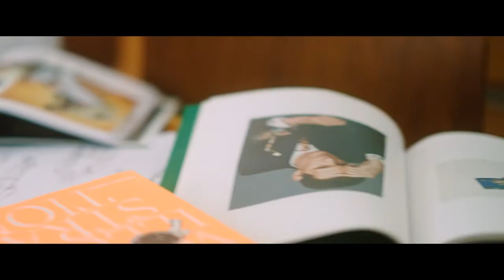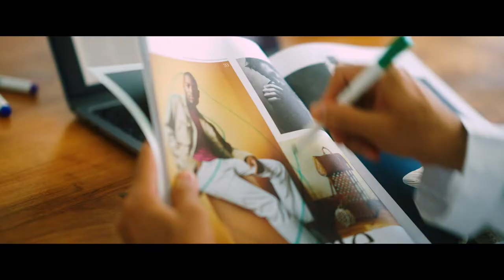Dubai College of Tourism 2022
Discover the theoretical and practical skills needed to succeed in Tourism, Events, Hospitality, Retail Business, and Culinary Arts through our certificate and diploma programmes. Turn today’s passion into tomorrow’s opportunity at Dubai College of Tourism.